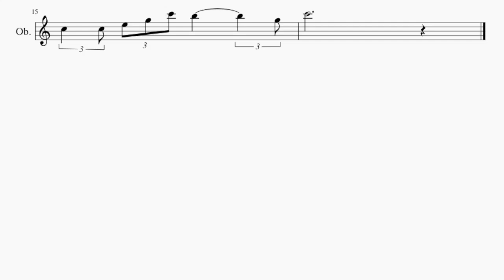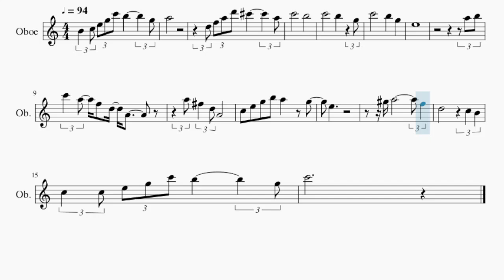Oboe Sheet Music: How to play Breeze (Trailer Park Boys) by Blain Morris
Comment and let us know how the videos have helped you. It keeps us going! :)Here is a sheet music/tab video on the song Breeze (Trailer Park Boys) by Blain Morris on the oboe. A oboe sheet music arrangement which is transposed to notes that are easily played by oboe, for the song Breeze (Trailer Park Boys) by Blain Morris.

EasyMusicLesson2 teaches you to play the your favorite instrument, through well-arranged sheet music so that you too can learn how to play Breeze (Trailer Park Boys) by Blain Morris on the oboe as fast as you can. A oboe sheet music with backing tracks to help your play the song better.

Chords of Oboe arrangement:
C Maj   D Min   D Min   C Maj   F Maj   D Maj   C Maj

Melody notes of Oboe:
B4   C5 E5 G5 C6 B5         G5
A5
D5 F5 A5 D6 C#6         A5
C6           B5
E5
A5 B5
C6   A5   F5   D5   A4
A5 F#5   D5 A4
C5   E5   G5   B5   A5       G5
E5
G#5 A5             F5
D5             C5   B4
C5   C5 E5 G5 C6 B5         G5
C6